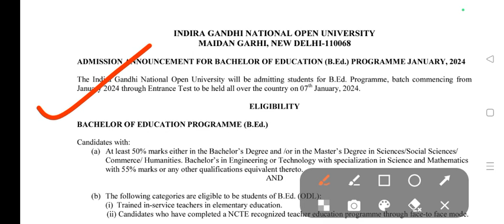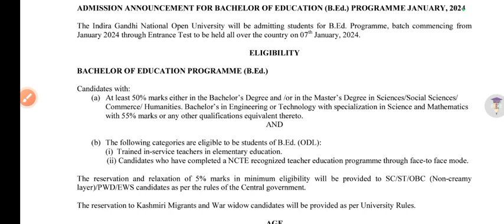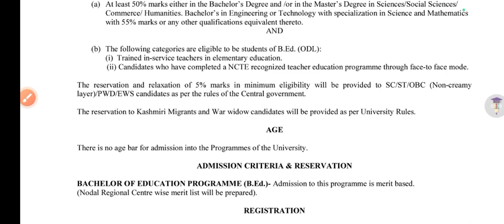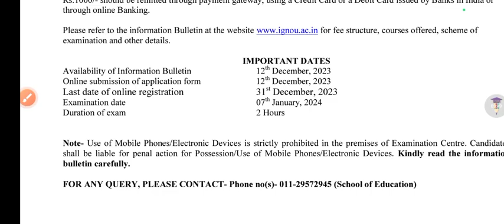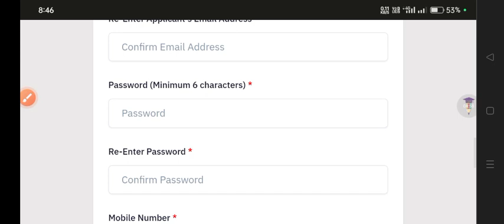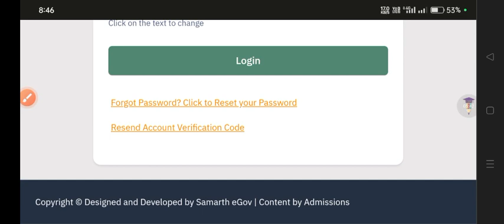IGNOU BED Admission Open 2024 | How To Fill IGNOU B ED Admission Form 2024: Step by step Procedure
Thanks For
Watching.